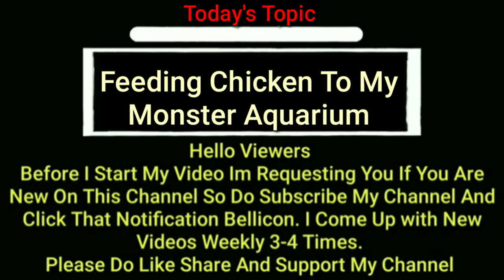Feeding Chicken To My Monster Fishes | Monster Aquarium | Best For Growth And Colour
This Video Is based On Feeding Chicken To My Monster Fishes
Feeding Chicken